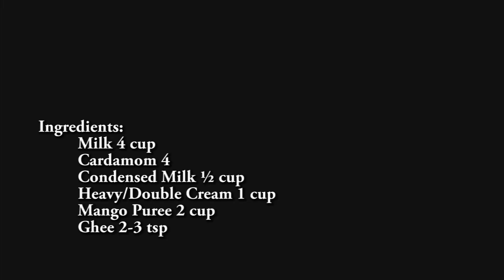সবচেয়ে মজার কুলফি/Best Kulfi Ever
Ingredient(উপকরণ):
 Milk(দুধ) 4 cup
 Cardamom (এলাচ) 4
 Condensed Milk(কনডেন্সড মিল্ক) ½ cup
 Heavy Cream (হেভি ক্রিম) 1 cup
 Mango Puree(আমের কাঁথ) 2 cup
 Ghee (ঘী) 2-3 tsp

*ক্রিম না থাকলে এক চা চামচ ঘি বেশী দিয়ে আর একটু বেশী সময় জ্বাল দিলেও হবে।
** আবার সময় কম থাকলে শুধু সমপরিমাণ কনডেন্সড মিল্ক আর হেভি ক্রিম মিশিয়ে একটা বলগ হলে তার মধ্যে ঘি আর গরম মসলা দিলেই হবে।